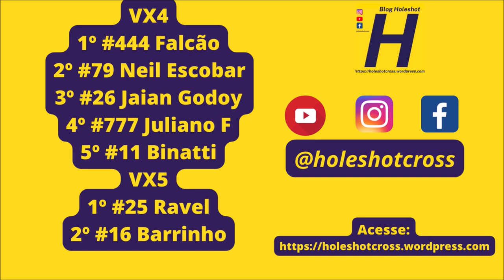VX4 e VX5 em Miranda pela Copa Sul-mato-grossense 4B de Velocross 2023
Bateria disputada no domingo, 23 de julho de 2023, em Miranda (MS)

Confira o gate:
VX4/VX5 - #007 Adenilson #11 Binatti #16 Barrinho #25 Ravel #26 Jaian #79 Neil Escobar #444 Marcleo Falcão #777 Juliano F #900 Vando